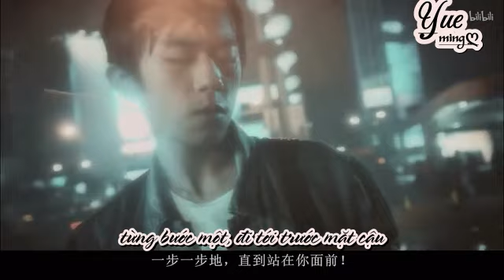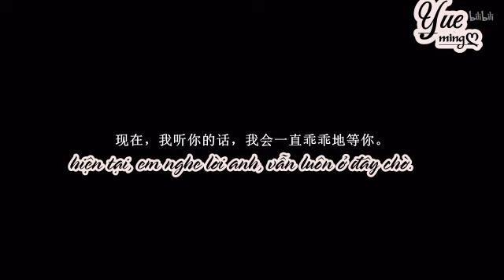【VietsubThiên Khải Thiên】Tiểu Khải, em đợi anh trở về. BE aaaa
đăng giờ hoàng đạo yeeee, muối nhá
本频道无意冒犯任何个人或公司，若您认为有侵害您版权权益的内容，请发邮件到邮箱，邮箱地址请看我主页。我会在第一时间处理相关事宜。